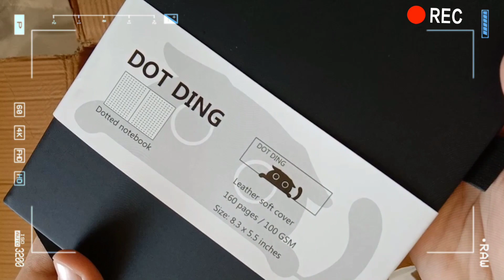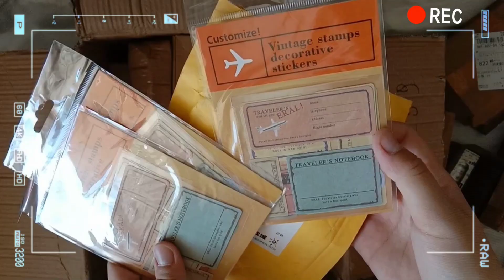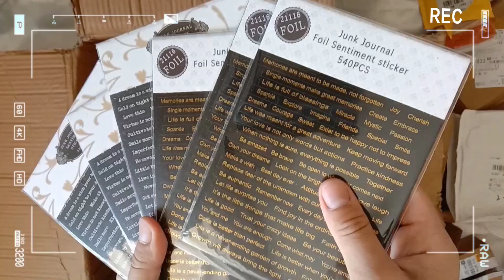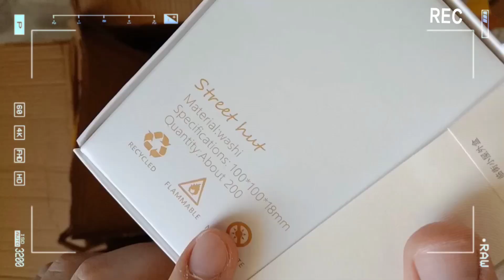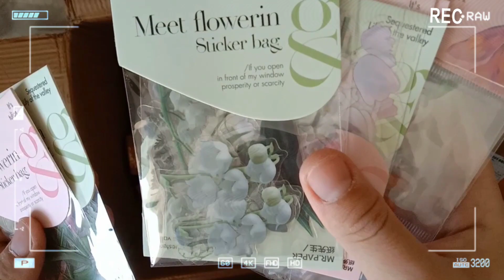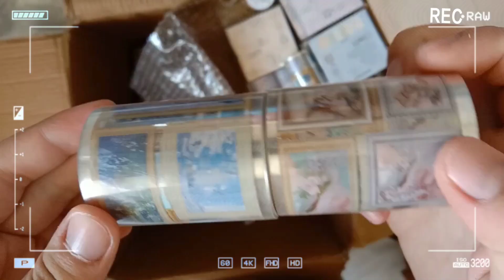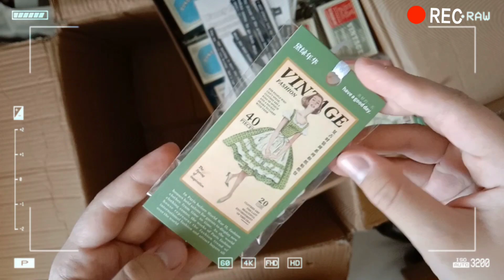unboxing new arrivals